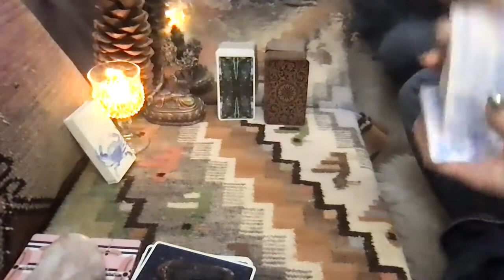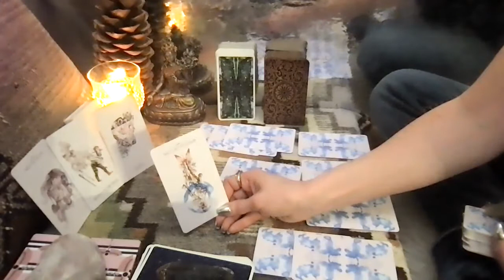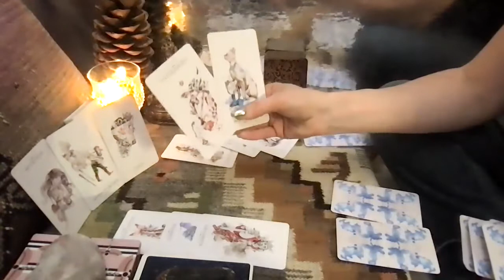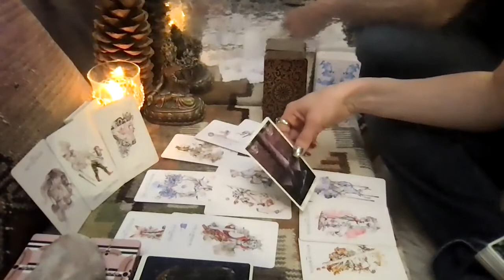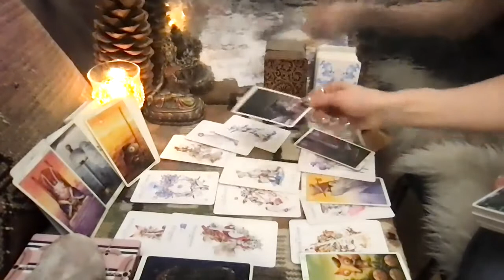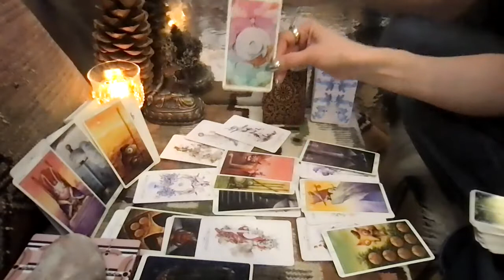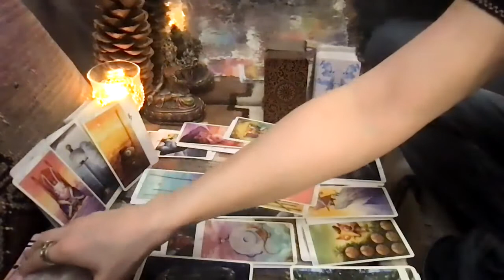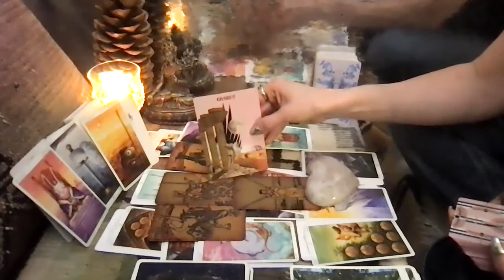Cancer Love May18-24—You surpassed them in ascension. The connection is..but you don’t go backwards.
Hi Cancer! This is your general Love reading for May 18-24, 2021. Check your Sun, Moon, Rising, and Venus signs to get messages that correspond with your energy and the astral activity affecting you this month to see which astrological elements align more powerfully for you. You can find your free

I appreciate and welcome all your Likes, Shares, and Subscribes! I try to reply to all of you—it helps me connect with your energies! If you'd like to schedule a session with me:

If you are moved to make a donation it would be most appreciated!

Have a wonderful Month, Cancer!
OneLove,
Meg